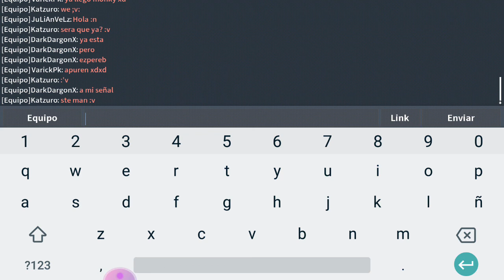Combate de monotypes y un comeback increíble: VarickPk vs Katzuro (Equipo NovaAssassin) - PokéMMO